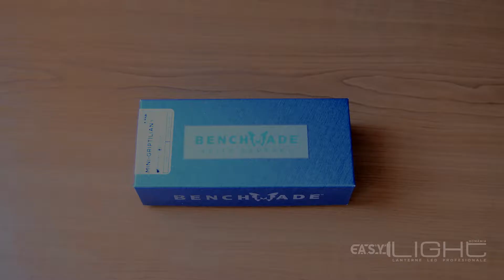Benchmade Mini Griptilian 556 unboxing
Benchmade Mini-Griptilian 556 face parte din clasa de cuțite briceag pentru uz outoor, are lamă CPM-20CV (59-61 HRC), sistem AXIS și mizează pe dimensiuni reduse, comparativ cu celelalte modele.
Caracteristici cuțite briceag Benchmade Mini-Griptilian 556

Designer Pardue

Sistem AXIS

Deschidere manuală

Lamă: 154CM (58-61 HRC)

Finisaj: satinat

Formă lamă: drop-point

Lungime lamă: 7.39 cm

Grosime lamă: 2.54 mm

Lungime cuțit (deschis): 17.22 cm

Lungime cuțit (închis): 9.83 cm

Material mâner: Nylon cu fibră de sticlă

Grosime mâner: 12.95 mm

Greutate: 79.66 grame

Orificiu pentru șnur